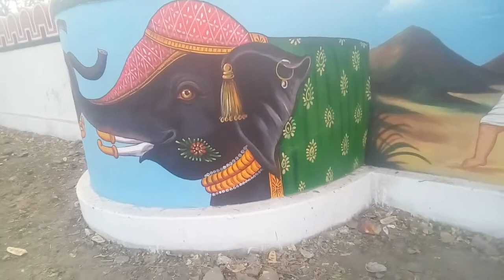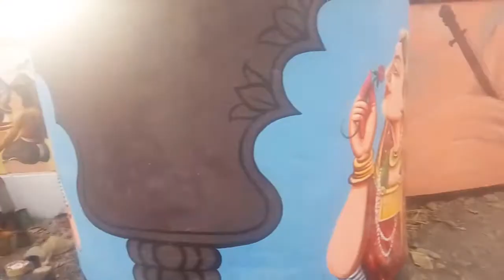Makarana pratap rajtilak sthal gogunda painting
Maharana pratap rajtilak sthal gogunda
Painting
By Narayan Singh , Bhim

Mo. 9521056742